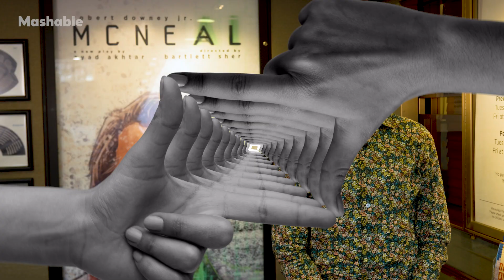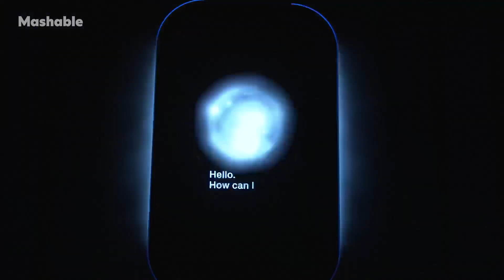How Robert Downey Jr's 'McNeal' utilized Artificial Intelligence to create an immersive experience.